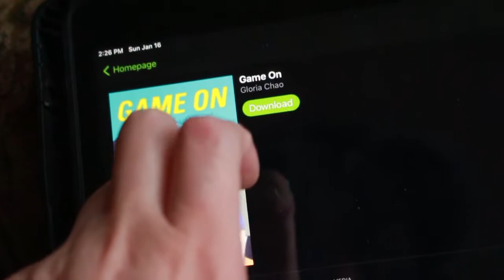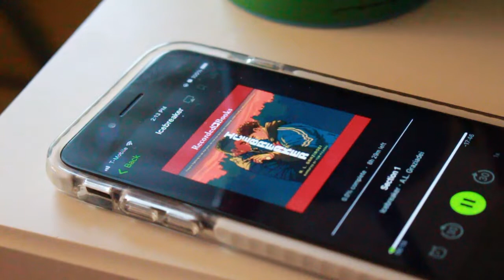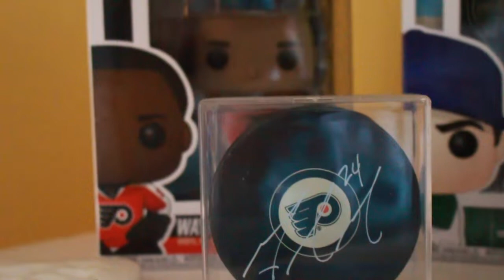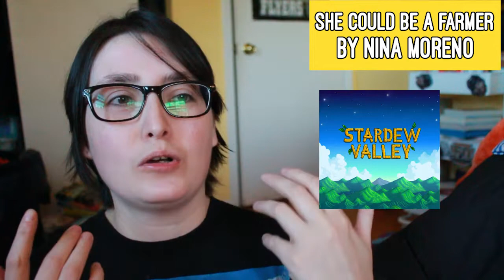READING VLOG: ICEBREAKER BY A.L. GRAZADEI AND A YA SPORTS ANTHOLOGY! 🏒📣🏈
[CC] READING VLOG: Reading My Most Anticipated 2022 Sports Books Releases

I started this vlog back in JANUARY and I'm so glad I finally finished it and you can watch it!  In this reading vlog, I read my most anticipated sports book releases of 2022: Icebreaker by A.L. Graziadei and Game On: 15 Stories of Wins, Losses, and Everything in Between edited by Laura Silverman. This is my full review of both books! I was sent both e-ARCs by the publisher through Net Galley. This vlog is SPOILER FREE.

Buy the books I mention:

[CHAPTERS]
00:00 Intro
0:26 Reading The Game On Anthology
0:46 Let it Spin by Sona Charaipotra
2:17 Hell Week by Amanda Joy
3:28 The Liberty Homes by Katie Cotugno
4:17 Reading Icebreaker
10:22 Icebreaker Book Review
14:01 Mystery Hunt by Gloria Chao
16:01 She Could be a Farmer by Nina Moreno
17:33 One of the Good Ones by Isaac Fitzsimons
19:02 Well, now it's April.
20:43 Just Tell Them You Play Soccer by Anna Meriano
23:51 The Girl with the Teeth by Kayla Whaley
25:04 Game of the Gods by Francesca Zappia
27:04 Finishing Up The Anthology!
27:40 Do You See It Now? by Laura Silverman
28:58 Plum Girls by Kathleen Glasgow
30:44 Word of Wonder by Kimberly Jones and Gilly Segal
31:49 Weeping Angels by Yamile Saeed Mendez
33:45 Night Falls by Kika Hatzopoulou
35:24 Game On Full Review
36:47 Outro

Buy the books I mentioned!
ICEBREAKER by A.L. Graziadei
Game On Anthology edited by Laura Silverman